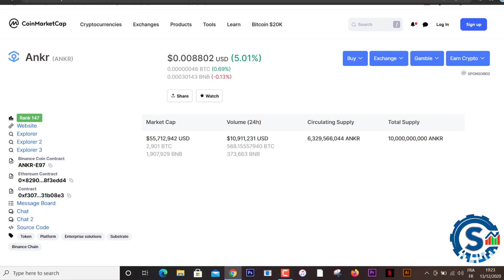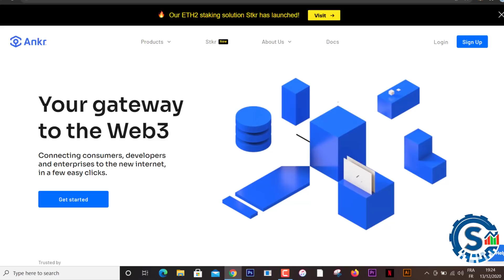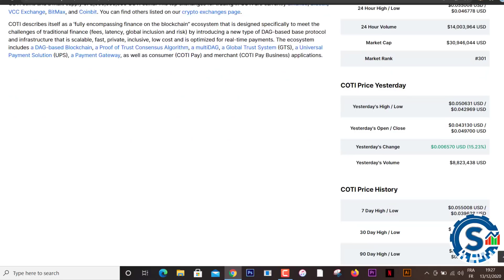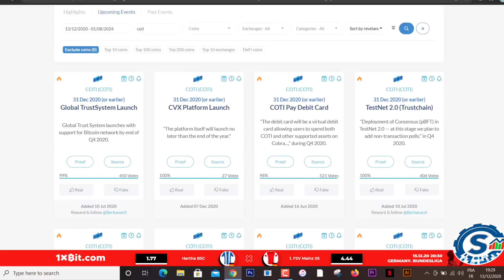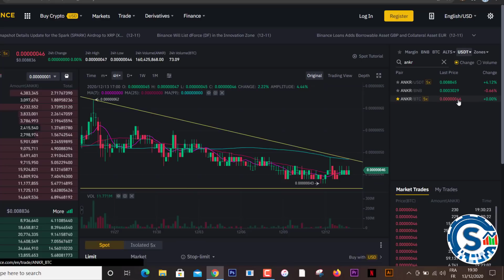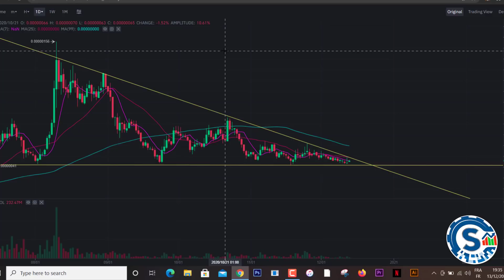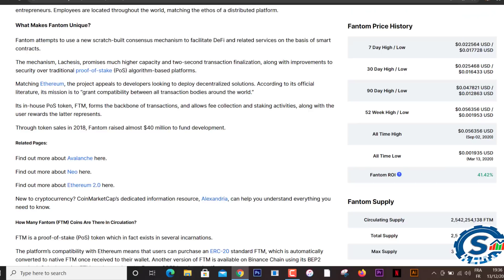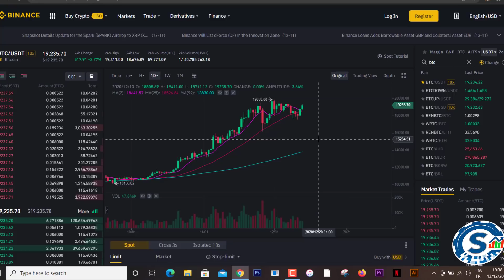افضل العملات الرقمية على المدى القصير ثمنها رخيص جيدة للاستثمار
رابط تسجيل في افضل بنك  الكتروني مجانا

رابط صفحتنا على مواقع تواصل الاجتماعي لأي سؤال